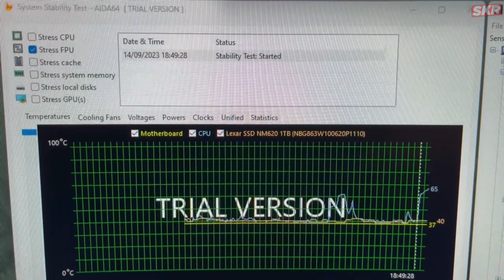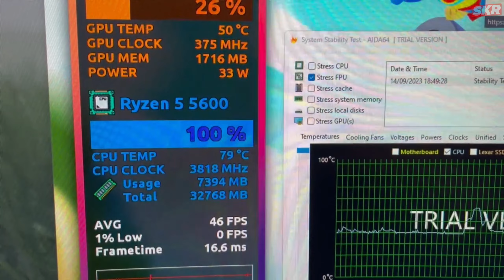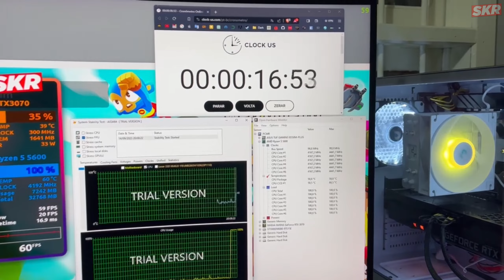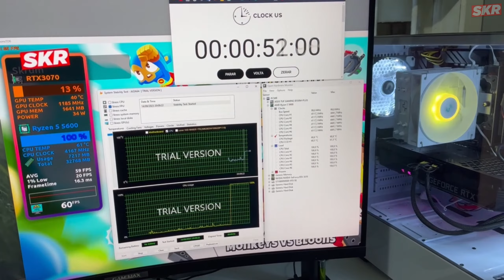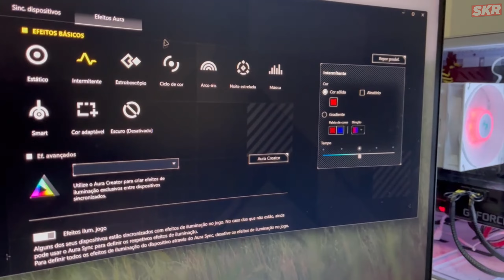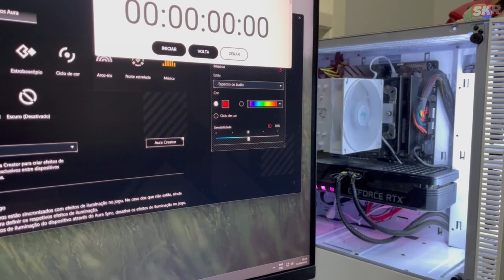SURPREENDEU! DeepCool AG400 WH | Comparativo Ryzen 5 5600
Vale a pena substituir o Cooler Box da AMD por um Gammaxx AG400 WH?
Nesse vídeo vamos mostrar o unbox, instalação e comparativo.
A conclusão fica por sua conta. Bora lá?

Capítulos:
00:00 Intro
01:35 Unbox
04:00 Desempenho Cooler Box
05:23 Instalação
08:23 Desempenho AG400
10:12 Aura Sync
12:30 Conclusão

Mê ajude a bater a meta de 1.000 inscritos 🙏

• SKR 🎮
• Sem habilidade... Somente diversão! 😁
• Gamer de final de semana 🏝️

💻 SETUP
• AMD Ryzen 5 5600
• Geforce RTX 3070 Graffiti Series PCYES
• Memory DDR4 2x16GB 3200MHz
• Motherboard ASUS TUF Gaming B550M-Plus
• Power Supply Gamemax 650W
• Case T-Dagger Cube

🎮 PERIPHERALS:
• Monitor Gamemax GMX32C165Q
• Teclado Husky Blizzard
• Mouse Logitech G305
• Logitech G920
• Logitech Shifter